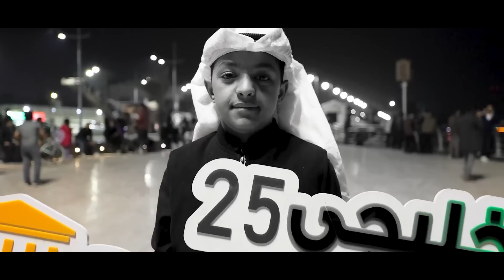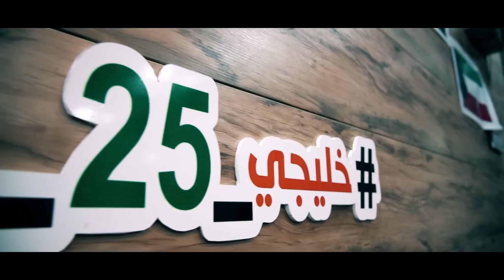اوبريت سور الملاعب والوطن / Operette Sour El Malaeb Wel Watan [Official Music Video] (2023)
Directed By: Nasser Dizan / اخراج: نصير ديزان
Written & Composed By: Abbas Alshahmani / كلمات والحان :عباس الشحماني
Arranged & Mixed By: Ali Al Mawali / توزيع ومكس: علي الموالي
Produced By: Shabab Al Qithara l Naje Al Shimare / إنتاج شباب القيثارة | المنتج ناجي الشمري